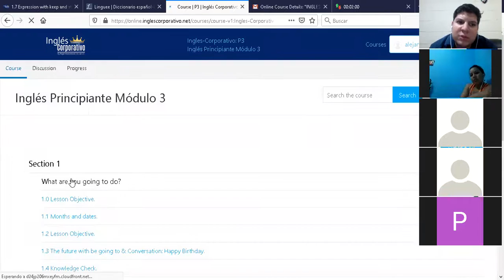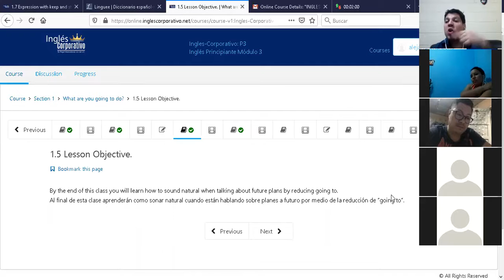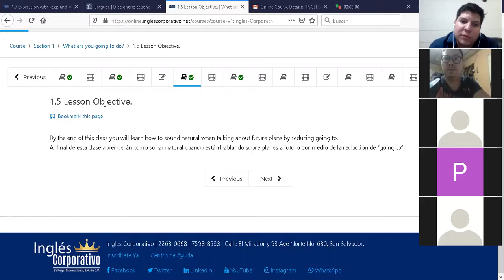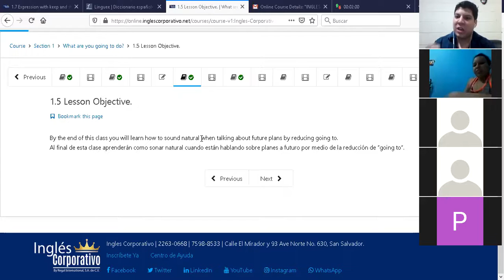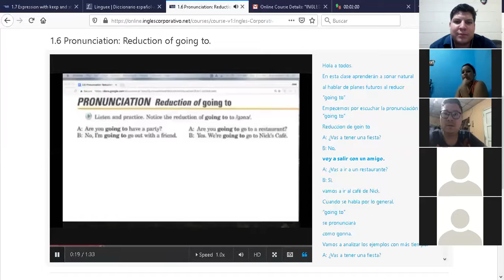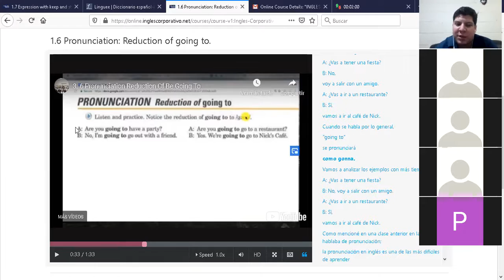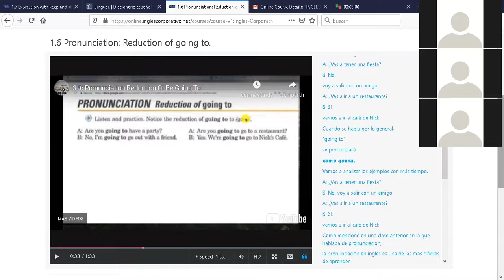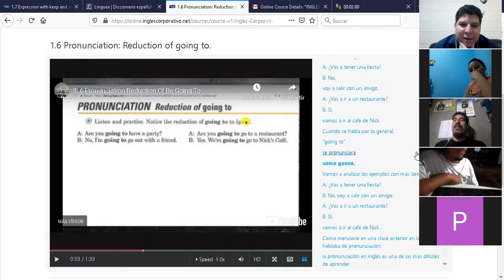Ingles Corporativo-P3-02-9-10-PM-01-29-20 Pronunciation. Reduction of Going to.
P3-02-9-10-PM-01-29-20 Pronunciation. Reduction of Going to.